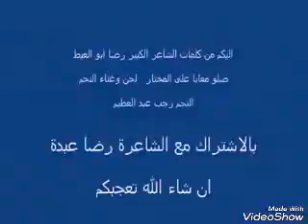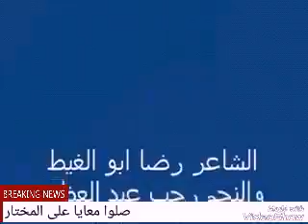صلوا معايا علي المختار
كلمات رضا أبو الغيط
ألحان وغناء رجب عبد العظيم